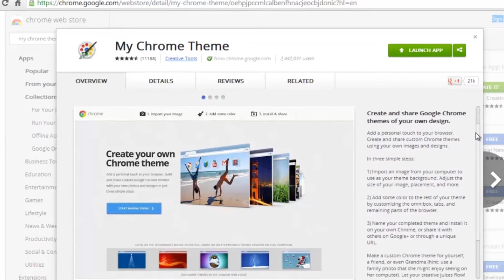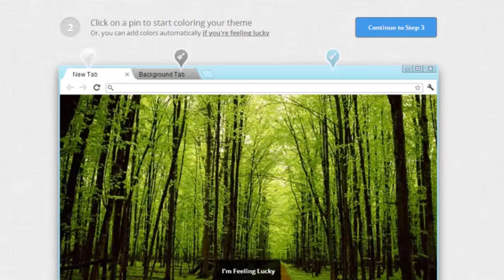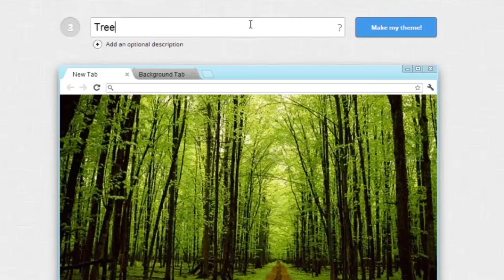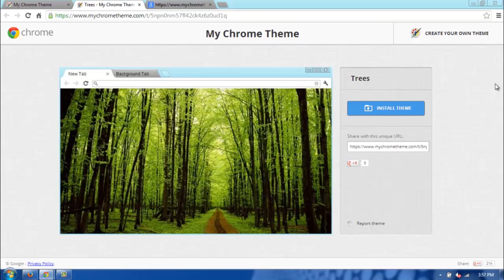How to Create & Share Google Chrome Themes of Your Own Design : Internet Help & Basics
Creating and sharing Google Chrome themes is a great thing that you can do with a very specific add-on. Create and share Google Chrome themes with help from a friendly, self-proclaimed computer nerd with a degree in Computer Science from Arizona State University in this free video clip.

Expert: Gabriel Adams
Filmmaker: Blake Higgins

Series Description: There are a large number of great programs available for your computer that are free on the Internet right now. Learn how to get the most out of the Internet and your browsers with help from a friendly, self-proclaimed computer nerd with a degree in Computer Science from Arizona State University in this free video series.